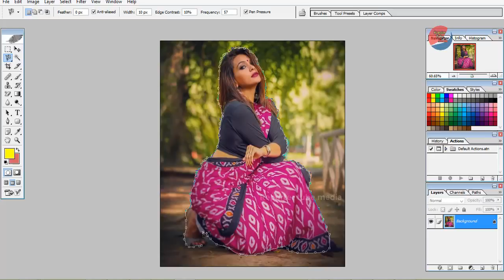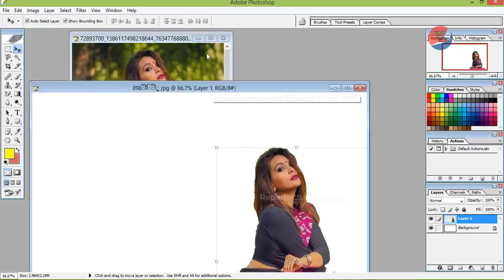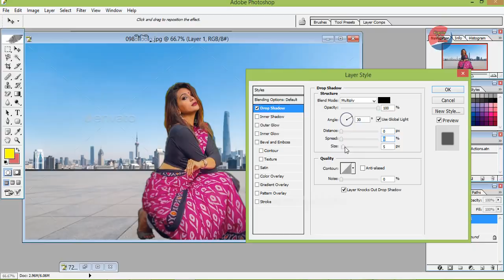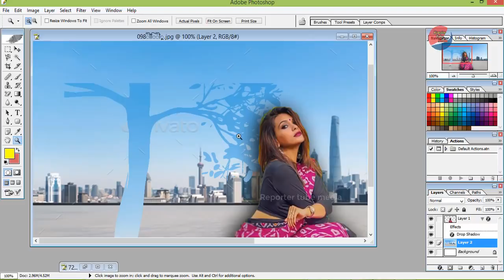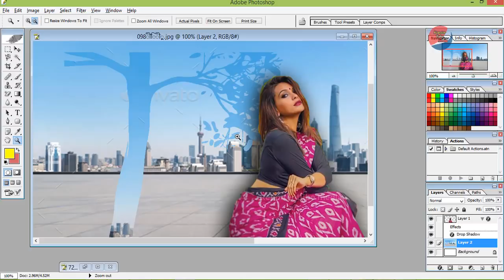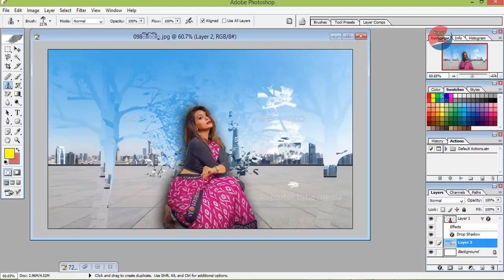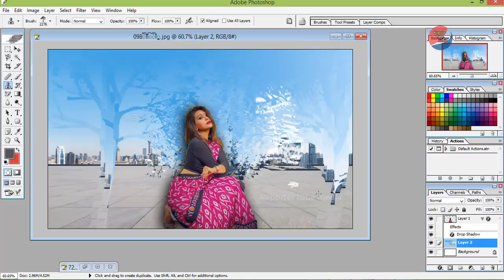✔Image Background change easy way - tutorial - এই বিষয় জেনেনিন ➤Reporter Tube Media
➤➤Image Background change easy way - tutorial - এই বিষয় জেনেনিন l